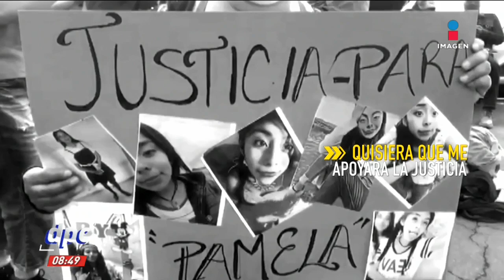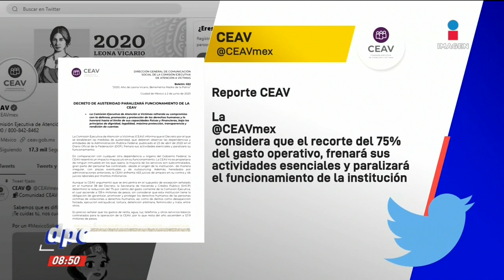Familiares de desaparecidos en México: una semana de protestas | De Pisa y Corre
Estos son algunos de los testimonios de familiares desaparecidos en México, quienes cumplen una semana afuera del Palacio Nacional para exigir la destitución de Mara Gómez, la comisionada ejecutiva de Atención a Víctimas.